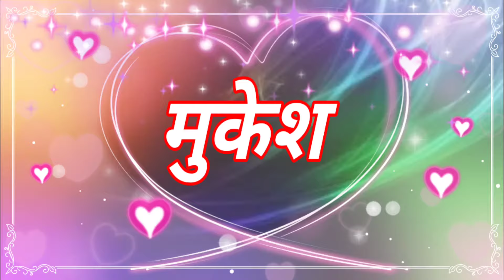Mukesh name status mukesh name ki ringtone mukesh name ki shayari mukesh naam ki ringtone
mukesh name ki shayari
mukesh name ki ringtone
Mukesh name status
Mukesh